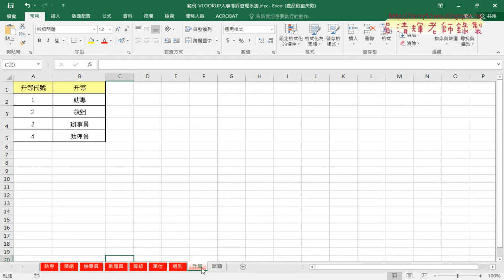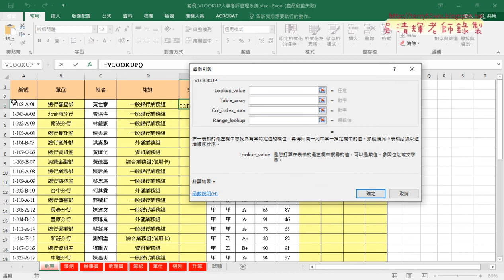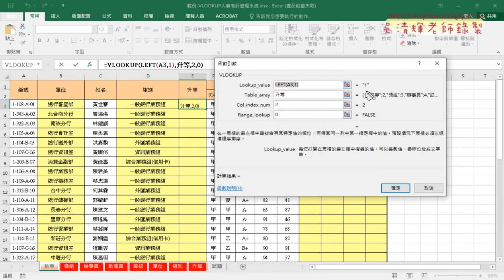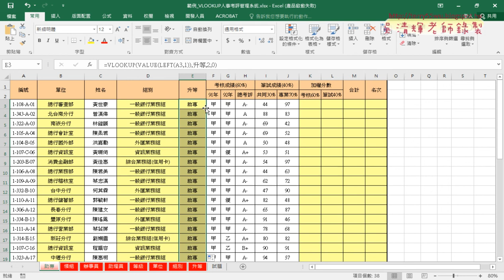01 單位組別升等資料查詢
基礎程式設計Excel and VBA(二)第8次(範例人事考評管理)

01_單位組別升等資料查詢
02_計算分數與排名
03_將公式複製到其他工作表
04_將公式用VBA輸出到指定欄位

課程理念：
1.以循序漸進的方式, 透過詳細的說明和實用的50個Excel VBA範例,
2.進而解說EXCEL與資料庫的結合，甚至將EXCEL當成資料庫來使用，

上課用書：
Excel VBA一點都不難：一鍵搞定所有報表
作者： Excel Home
出版社：博碩
出版日期：2013/06/26
定價：380元

吳老師  109/5/14